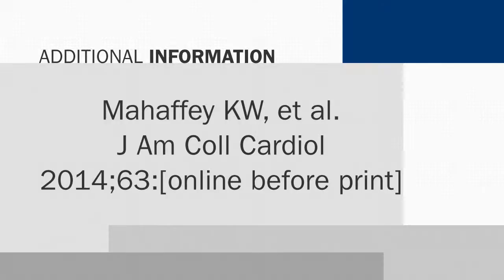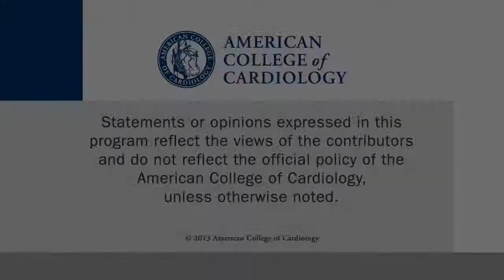Ticagrelor Effects on MI Outcomes and Event Adjudication in PLATO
In the April 22nd issue of JACC, Mahaffey and colleagues return to the PLATO trial to look at the treatment effect on subsequent MIs and event adjudication. This interview with Kenneth W. Mahaffey, MD Professor of Medicine, Stanford
University, was conducted at ACC.14 in Washington, DC.

Further reading:
Mahaffey KW, et al. J Am Coll Cardiol 2014;63:[online before print]